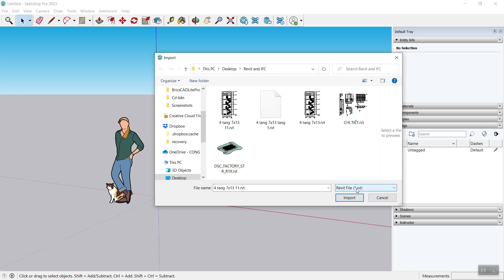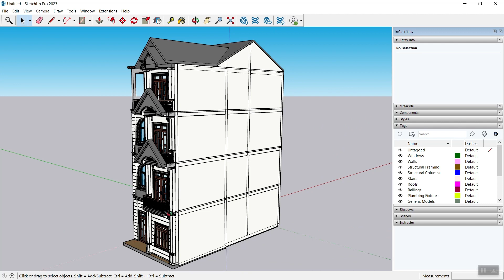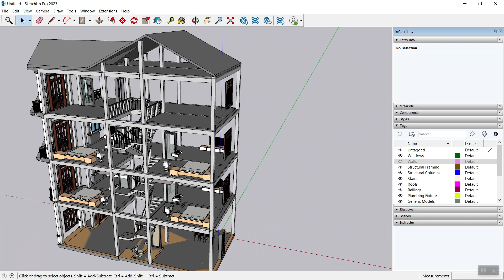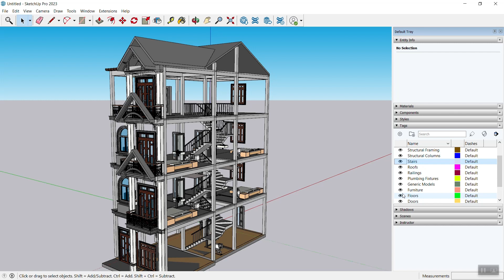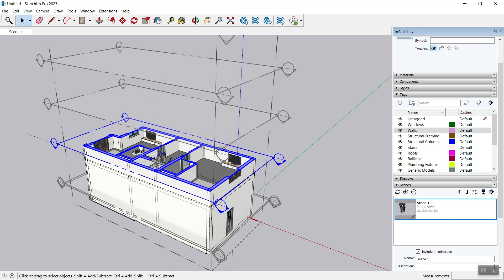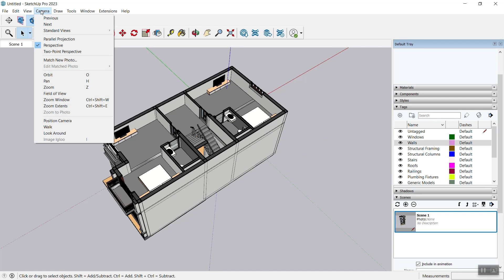SketchUp 2023 - Tính năng Revit Importer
Tính năng nổi bật nhất có trong SketchUp 2023 import file Revit trực tiếp vào SketchUp